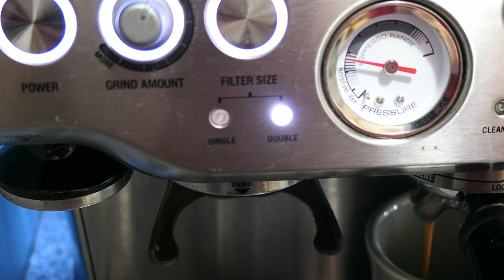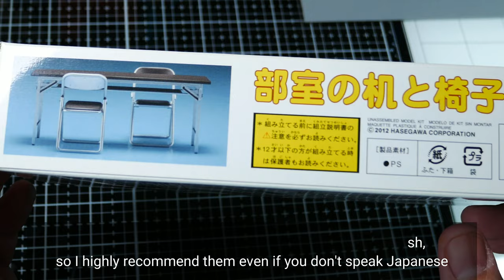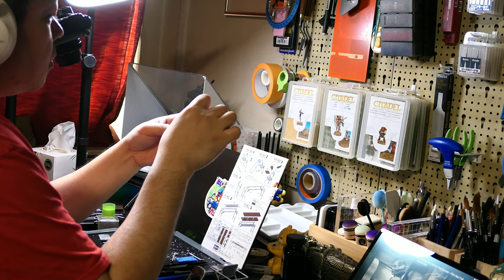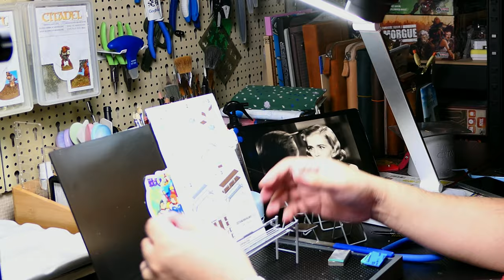Hasegawa 1/12 Scale Meeting Room Desk & Chairs Build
Hello everyone!  Today, I'm building and painting this wonderful kit from Hasegawa that can be used in a 1/12 scale office room dioramas!

🎨Thanks for stopping by! If you enjoyed my content, you can tip me a damn fine cup at